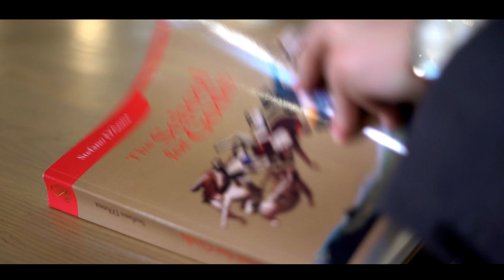Not Quite - Showrell Scene - Michael Wolf & Pete Austen